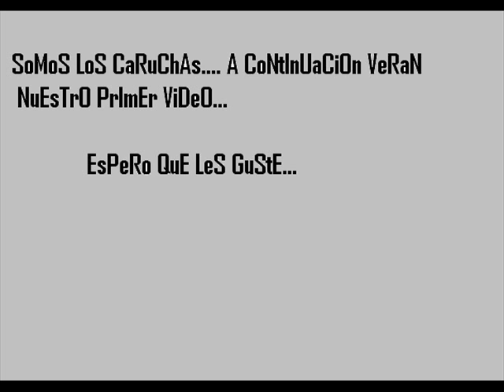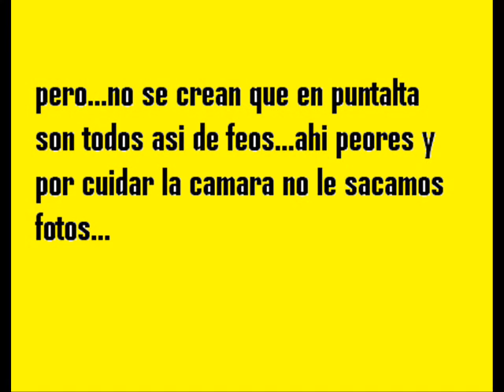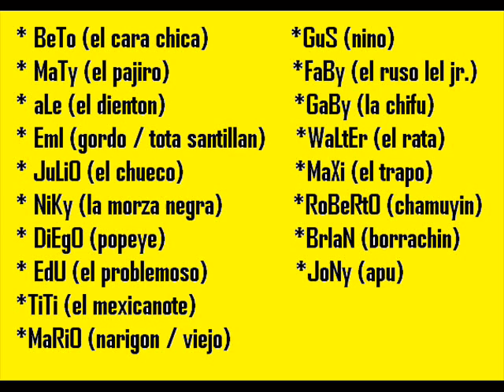caruchines de punta alta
aca podemos ver algunas caripelas feas...jejej que la pasen bien...